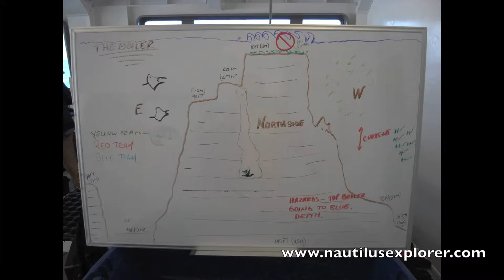Belle Amie Live-A-Board January, 2016-TRIP40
Dolphins, Sea of Cortez, Sharks, Eels, Mantas, GoPro cameras, drones, tuna, jacks, yellow tail, sea lions, stone fish, flounder, scenery.